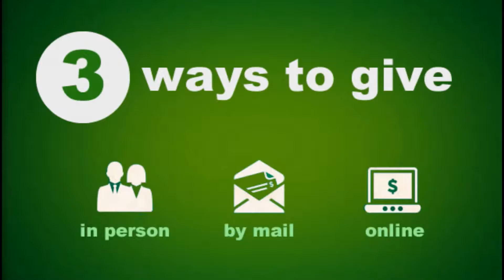Sunday School Lesson Review - Sunday, January 10, 2021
Deacon John Judie Sunday School Review
Sunday, January 10th - Subject: "Called to Follow"
Background Scripture: Luke 5:1-22
Devotional Reading: Luke 9:57-62

Rosehill Missionary Baptist Church
Street Address: 7550 Martin Luther King, Jr., Way South, Seattle, WA  98118
Pastor Shelby Tate, Sr.